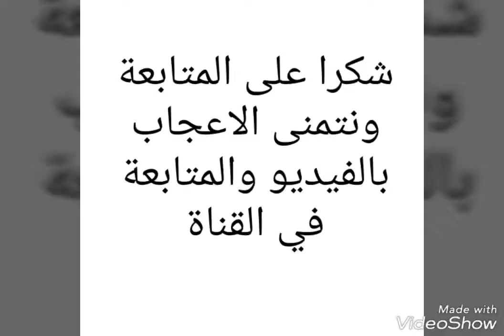شاهد ما فعلو الجزائريين في ثانوية ابن خلدون بالعاصمة تضامنا مع فلسطين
الله يحفظهم الجزائريين